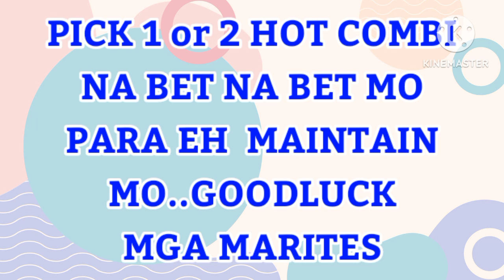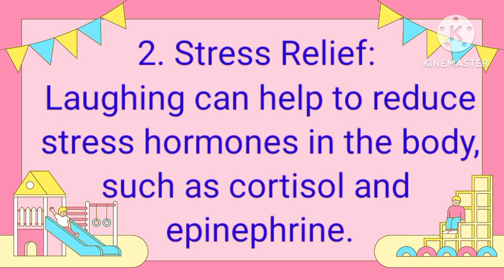REGALO PARA SAY0/3D/STL/9PM/2PM/5PM/SWERTRES HEARING TODAY